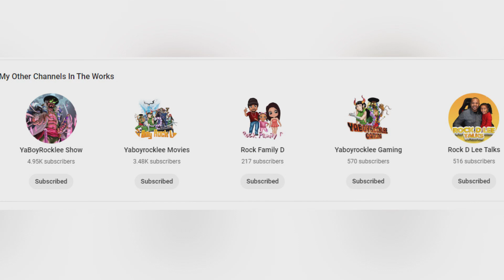They Went Off ! The Rising of the Shield Hero Season 3 Episode 2 Reaction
Watch now our reaction to The Rising of the Shield Hero Season 3 Episode 2

20791 Three Oaks Parkway Unit 349

0:00 Intro
2:00 Season 3 Episode 1 Reaction
17:30 Discussion and Review